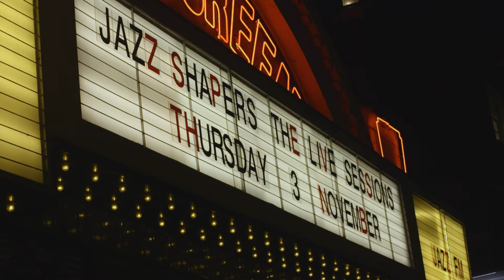Jazz Shapers Highlights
The Live Session: Kelly Hoppen in conversation with Elliot Moss with music from Grammy Award winner Bill Laurance.